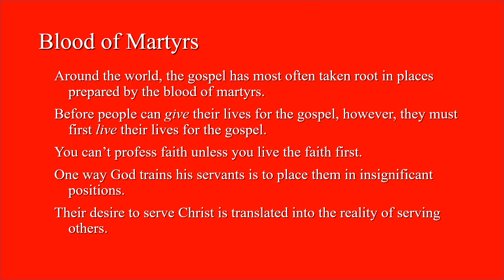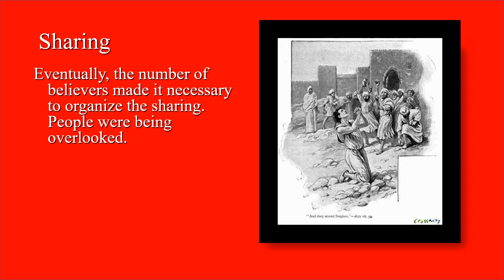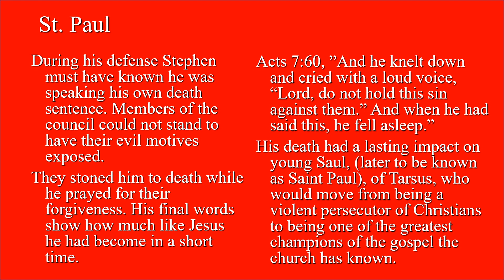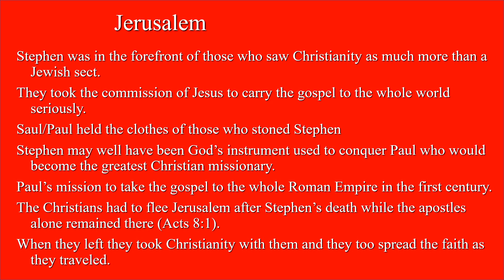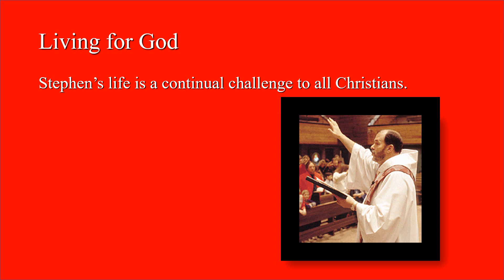7th Sunday of Easter – Saint of the Week - St. Stephen the first martyr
7th Sunday of Easter – Saint of the Week - St. Stephen the first martyr